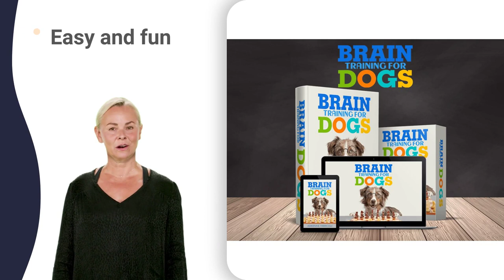puppy training uk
austin k-9 express agility club xl
austin k-9 express agility club youtube
austin k-9 express agility club zouk
austin k9 express agility boost osrs
austin k9 express agility fuel systems
austin k9 express agility ladder drills
austin k9 express agility near me
austin k9 express agility vs dexterity
amarillo obedience training 1 year old
amarillo obedience training 2023
amarillo obedience training 3 month old
amarillo obedience training 4 month old
amarillo obedience training 5 month old
amarillo obedience training 7 month old
amarillo obedience training 8 weeks old
amarillo obedience training 9 month old
amarillo obedience training books
amarillo obedience training denver
amarillo obedience training english
amarillo obedience training iowa
amarillo obedience training maine
amarillo obedience training network
amarillo obedience training oahu
amarillo obedience training phoenix
amarillo obedience training quaker
amarillo obedience training tucson
amarillo obedience training xl
amarillo obedience training yorkie
amarillo obedience training zoom
baytown kennel club 8 month old
baytown kennel club and poker room
baytown kennel club insurance
baytown kennel club registration
baytown kennel club top 10 dogs
big spring kennel club dog show
big spring kennel club grenada ms
big spring kennel club near me
big spring kennel club of philadelphia
big spring kennel club show 2023
big spring kennel club vs akc
big spring kennel club zombie nation
big spring kennel association
big spring kennel east earl pa
big spring kennel instructions
big spring kennel jobs near me
big spring kennel llc waldorf md
obedience club of corpus christi 09
obedience club of corpus christi 1990
obedience club of corpus christi 2023
obedience club of corpus christi 360
obedience club of corpus christi 4k
obedience club of corpus christi 80s
obedience club of corpus christi bay
obedience club of corpus christi jobs
obedience club of corpus christi news
obedience club of corpus christi queen
obedience club of corpus christi water
dallas agility working group 60 minutes
dallas agility working group 7th grade
dallas agility working group skin deep
dallas obedience training club near me
dallas obedience training 1 year old
dallas obedience training 2023
dallas obedience training 3 month old
dallas obedience training 4 month old
dallas obedience training 5 month old
dallas obedience training 6 month old
dallas obedience training 7 month old
dallas obedience training 8 month old
dallas obedience training 9 month old
dallas obedience training books
dallas obedience training center
dallas obedience training denver
dallas obedience training episode
dallas obedience training iowa
dallas obedience training maine
dallas obedience training network
dallas obedience training oahu
dallas obedience training phoenix
dallas obedience training quest
dallas obedience training tucson
dallas obedience training yorkie
dallas obedience training zone
obedience competition for dogs
rio grande obedience dog club 101
rio grande obedience dog club 2023
rio grande obedience dog club 3.0
rio grande obedience dog club 911
rio grande obedience dog club ballard
rio grande obedience dog club classes
rio grande obedience dog club house
rio grande obedience dog club insurance
rio grande obedience dog club kalispell
rio grande obedience dog club prices
rio grande obedience dog club reviews
rio grande obedience dog club seattle
rio grande obedience dog club united
rio grande obedience dog club vegas
rio grande obedience dog club xd
rio grande obedience dog club yelp
rio grande obedience dog club zurich
rio grande obedience dog 6 months
rio grande obedience dog ear infection
rio grande obedience dog for sale
fort worth dog training club 01
fort worth dog training club 101
fort worth dog training club 2023
fort worth dog training club 8u
fort worth dog training club 90s
fort worth dog training club akc
fort worth dog training club baltimore
fort worth dog training club classes
fort worth dog training club events
fort worth dog training club inc
fort worth dog training club jobs
fort worth dog training club quest
fort worth dog training club reviews
fort worth dog training club schedule
fort worth dog training club tampa
fort worth dog training club usa
fort worth dog training club video
fort worth dog training club xl
fort worth dog training club youtube
fort worth dog training club zak
fort worth dog training greenville sc
fort worth dog training kansas city
fort worth dog training las vegas
fort worth dog training near me
fort worth dog training wichita ks
fort worth dog training xl bully
fort worth dog training zak george
houston obedience training club near me
houston obedience training 1 year old
houston obedience training 2023
houston obedience training 3 month old
houston obedience training 4 month old
houston obedience training 5 month old
houston obedience training 5k